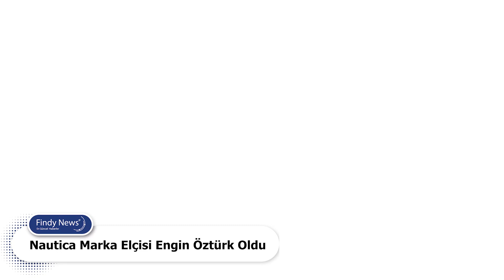Nautica Marka Elçisi Engin Öztürk Oldu